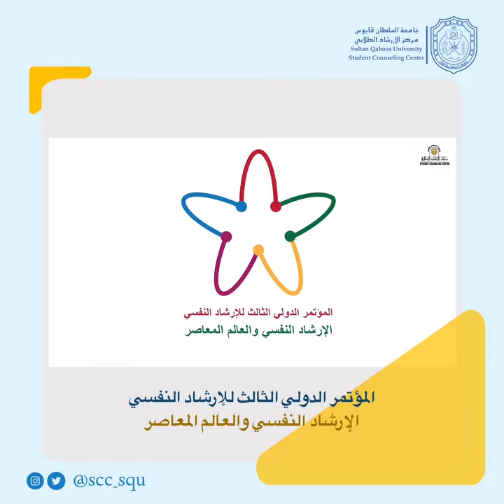المؤتمر الدولي الثالث للإرشاد النفسي بعمان جامعة السلطان قابوس بعنوان الإرشاد النفسي والعالم المعاصر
تتشرف منصة إستشاراتي بقيادة
أ. موزه الطنيچي و أ. علياء الطنيچي
بدعوتها لحضور
المؤتمر الدولي الثالث للإرشاد النفسي
بعنوان (الإرشاد النفسي والعالم المعاصر)

مركز الإرشاد الطلابي - جامعة السلطان قابوس -  سلطنة عمان
٢٦-٢٨ سبتمبر ۲۰۲۲م بإذن الله 🙏🏼

متمثله في كلا من
د. ميرا يوسف 🧑🏽‍🎓
دكتوراه مهنيه صحه نفسيه وإرشاد
مدرب معتمد دولي
ممارس برمجه لغويه عصبيه
معالج معرفي سلوكي
محاضر محترف بالمنتور
أستشاري نفسي وأسري تربوي بمنصة إستشاراتي

و أ. أسماء إسماعيل🧑🏽‍🎓
مسجله ماجستير صحه نفسيه وعلاج نفسي
تمهيدي ماجستيرفى الصحه النفسيه
 دبلوم فى التربية الخاصة
ودبلوم فى الصحه النفسيه والعلاج النفسي
دبلوم ارشاد اسري وتربوي
دبلوم برمجة لغويه وعصبية
استشاريه نفسيه واسريه بموقع استشاراتي

3rd International Conference on Psychological Counseling (Psychological Counseling and the Contemporary World)

Student Counseling Center - Sultan Qaboos University September 26-28, 2022